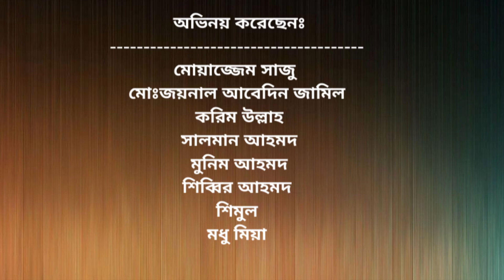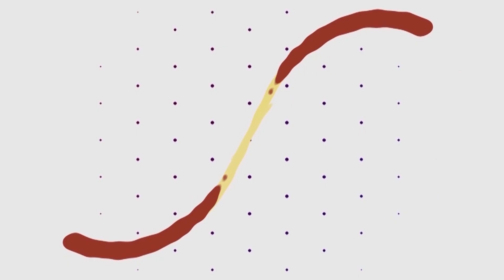নাটক নেতা আছলাম । Natok Neta Achlam .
নাটকটি কানাডা থেকে নির্মিত।

অভিনয়ে:মোয়াজ্জেম সাজু,
এম জয়নাল আবেদিন জামিল,
করিম উল্লাহ,
মুমিন আহমদ
সালমান আহমদ
শিমুল আহমদ

ক্যামেরায়ঃ কাইসাল।
এডিটঃ সিয়াট।
রচনা ও পরিচালনাঃ মোয়াজ্জেম সাজু।

family.